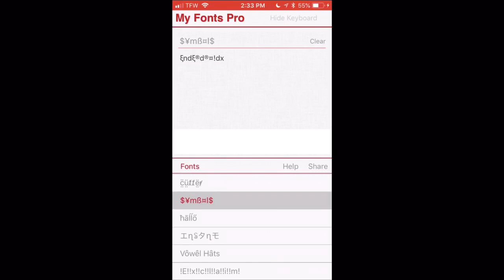Pixel Gun 3D - How to make a cool font for your name on PG3D on IOS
Yo wasssup guys welcome to another pixel gun 3D video. I hope you guys are enjoying these videos because I really enjoy making them for you guys.

Our progress so far

1K🔥🔥 - nope

Add me on snap: adawg787

Shoutout to these awesome PG3D youtubers🔥🔥🔥

Goodbye guys see you in next pg3d vid🔥